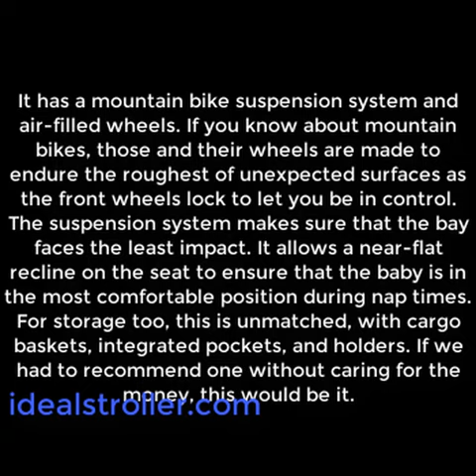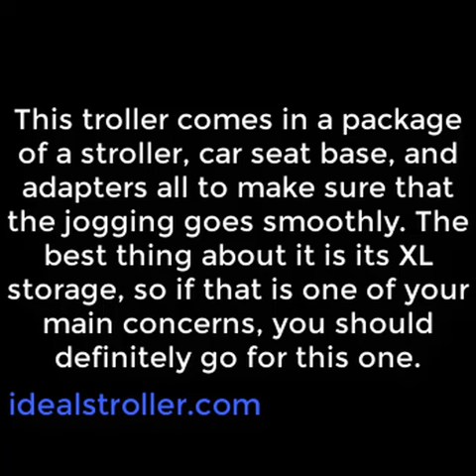10 Best Jogging Strollers for Everyday Use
10 Best Jogging Strollers for Everyday Use
Your everyday stroller typically won’t cut it as a jogging stroller. That’s because a jogging stroller has specific safety features, including these:

• Wrist strap. This tethers to the stroller, so baby won’t separate from you as you fly like the wind!

• Wheels built for gliding over terrain. Three large air-filled tires operate much like those on a bicycle.

• A front wheel that locks. Unlike a regular stroller, which needs to swivel for sharp turns, say, in the grocery store, a jogging stroller requires its front wheel to lock in a forward position when on a jog, so it doesn’t vibrate or accidentally slip to the right or left.

• A deep seat for baby to sit in. If he’s going to be sailing along, he needs to be sitting back like a pilot in the cockpit!

• An adjustable handlebar. Or one that happens to be the perfect height for you. You shouldn’t have to bend or stretch awkwardly as you go; pushing should be effortless so you can focus on your run.

Our 10 Best Jogging Stroller Picks
Jogging strollers span from just under $100 to over $600, and can sport a wide range of features and accessories. Here’s a roundup of our favorites
.best jogging stroller for runners
.best jogging stroller travel system
.lightweight jogging stroller
.best double jogging stroller
.baby trend jogging stroller.
1.Begone Back Pain! The Best Umbrella Strollers for Tall Parents

3,When Can You Put Baby in Stroller Without Car Seat